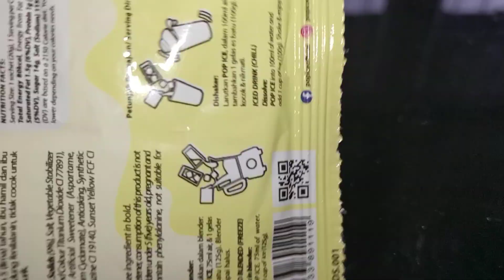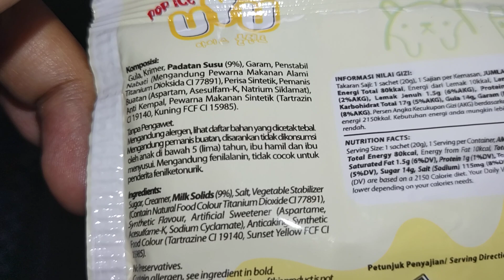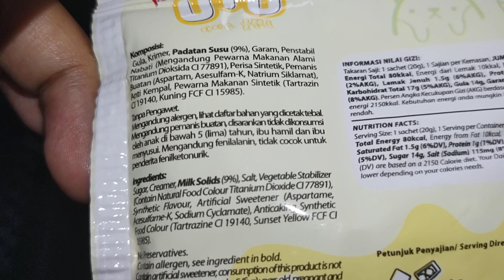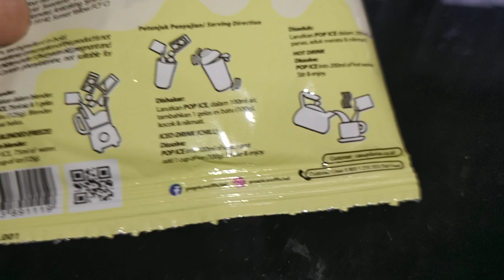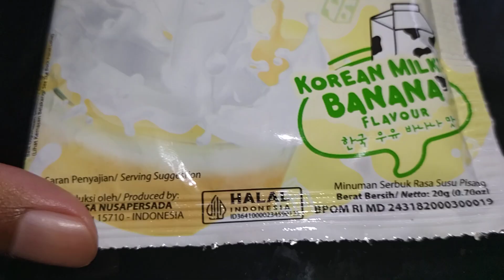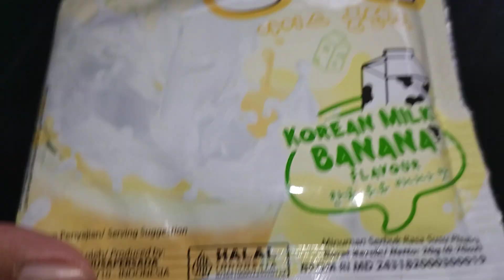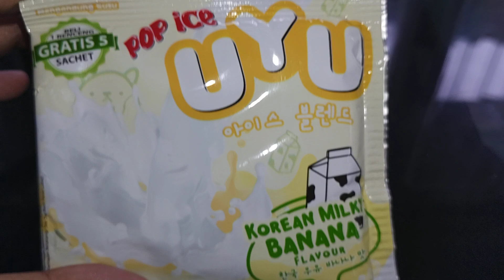Review Produk #2331 : Pop Ice Uyu Korean Milky Banana